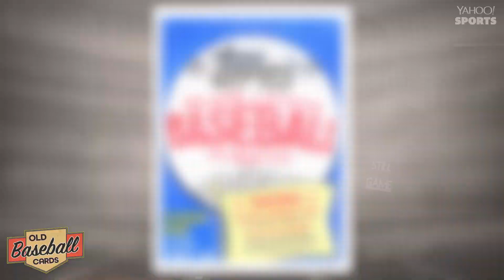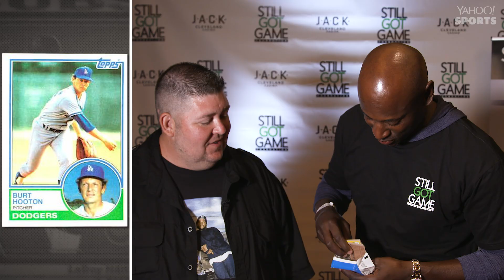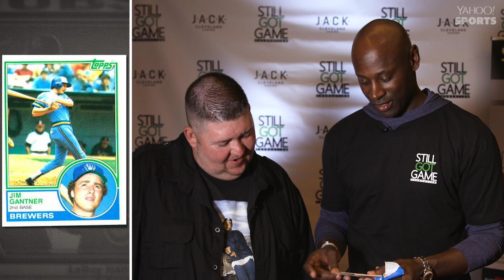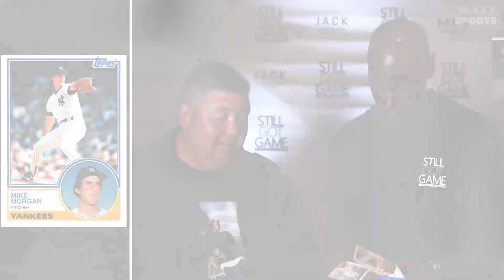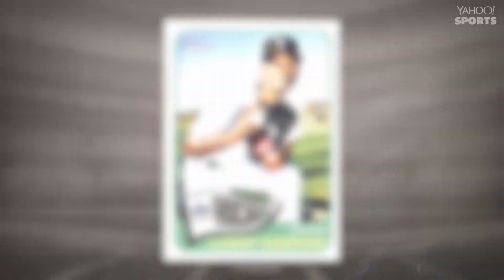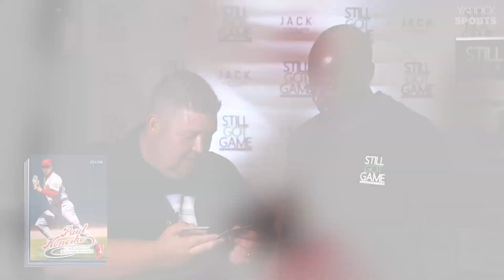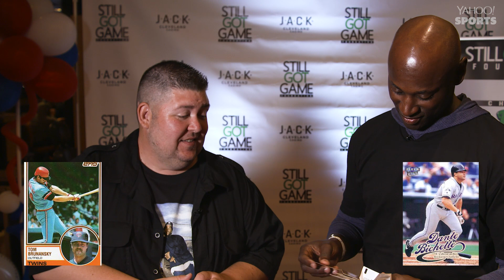LaTroy Hawkins talks early 80s and late 90s with Mike Oz | Old Baseball Cards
LaTroy Hawkins opens up old baseball cards with Mike Oz, chats baseball in the 80s and 90s.